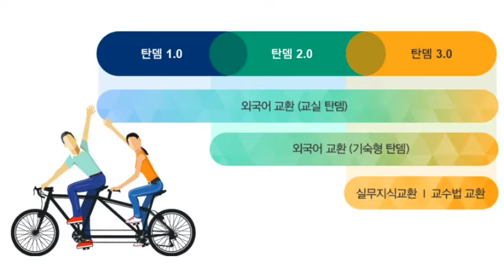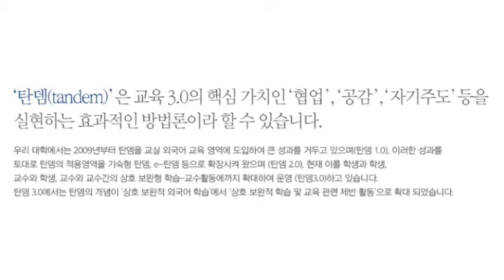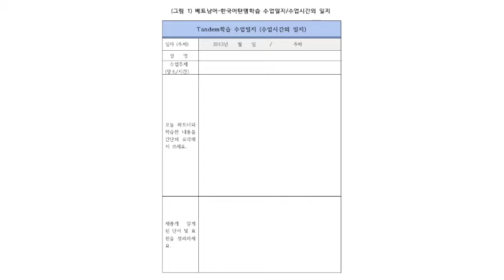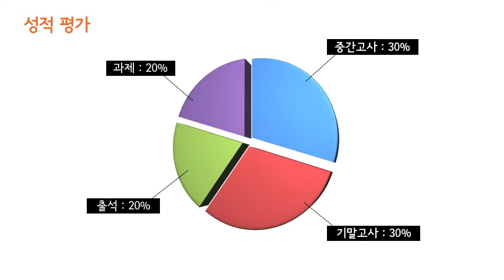[동영상강의계획서] 베트남-한국어Tandem학습I/ 황귀연 교수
동영상강의계획서 서포터즈: 부산외국어대학교 동남아시아학부 송현선